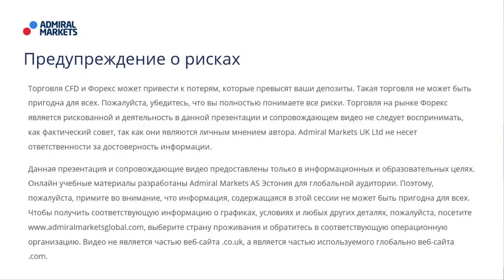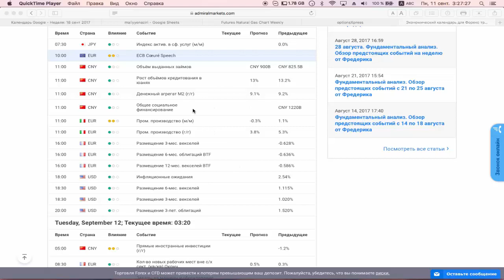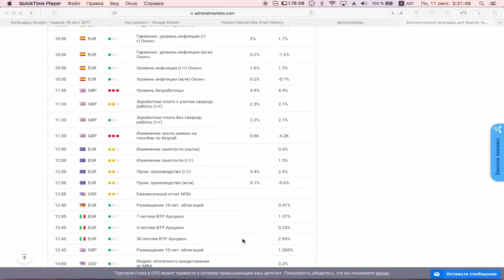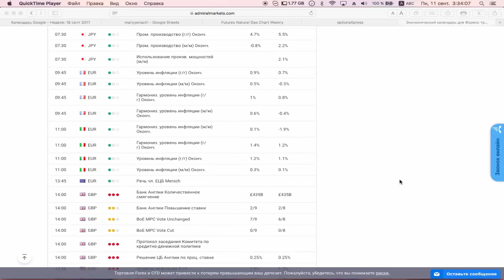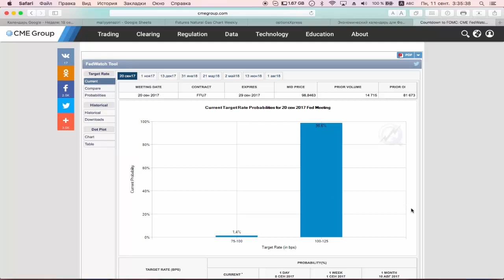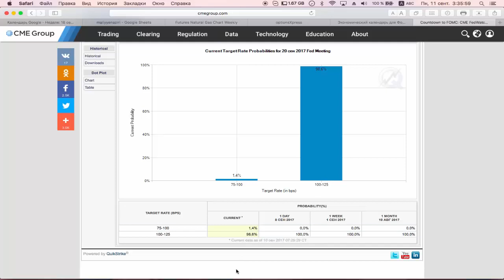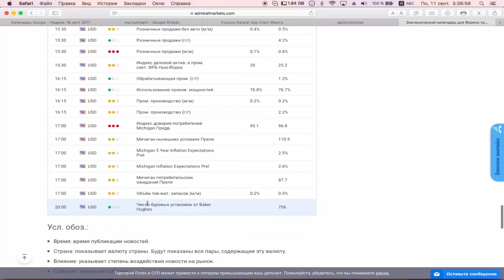11 Сентября. Обзор предстоящих событий на неделю от Фредерика. Фундаментальный анализ.